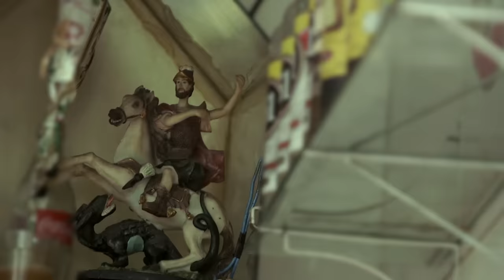Diogo Nogueira - Coragem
Coragem
(Diogo Nogueira / Leandro Fab / Fred Camacho)

A gente tem coragem pra vencer
A gente não se cansa de lutar
A gente corre atrás e manda ver
Se tem objetivo, vai buscar

Não há nada pra nos abater
Deus está aqui para nos guiar
Quem sabe faz a vida acontecer

A gente precisa ter fé
E nunca reclamar de dor
Sempre de pé
Mesmo existindo algum dissabor

As pedras não vão impedir
O destino que Deus reservou
Saber resistir
É o segredo de um bom vencedor

Pra que chorar, melhor sorrir
Perseverar não desistir
E ter um pouquinho só de malandragem
A vida vai te balançar
Te questionar te sacudir
O que ela quer da gente é coragem

FICHA TÉCNICA
Direção A&R: Miguel Cariello
Coordenação A&R: Igor Alarcon, Marina Furtado, Clarice Carrilho e Patricia Aidas
Produtor Musical: Rafael dos Anjos e Alessandro Cardozo
Diretor de Vídeo: Bruno Murtinho
Diretor de Fotografia: Rafaê Silva
Label Manager: Leonardo Nunes